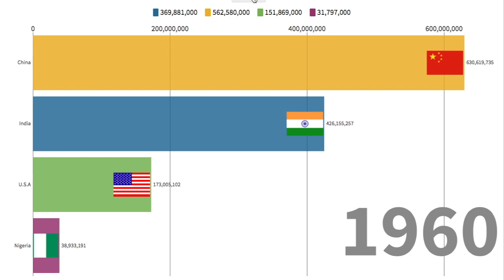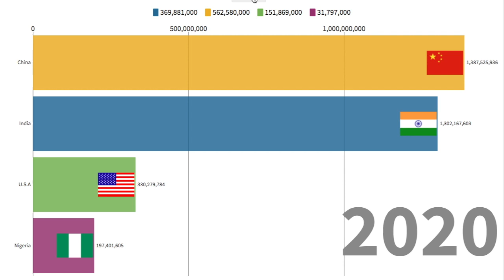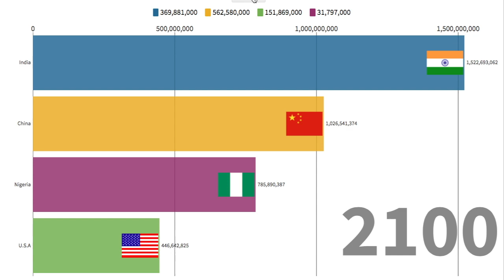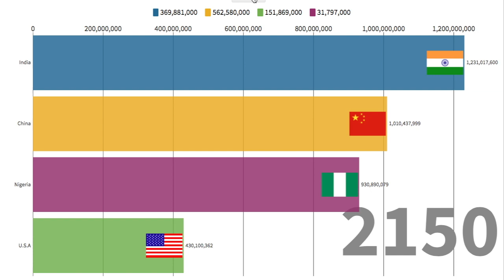Future Population Statistics 1950-2150 | INDIA | USA | CHINA | NIGERIA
POPULATION STATISTICS 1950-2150 | INDIA | USA | CHINA | NIGERIA